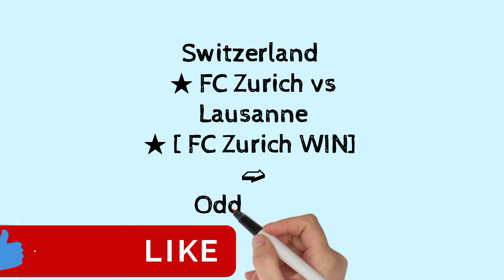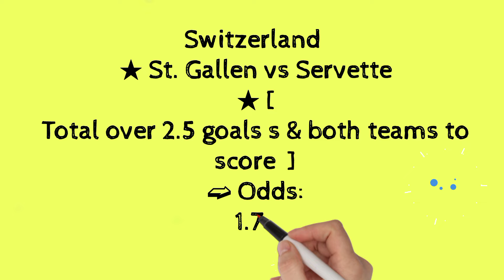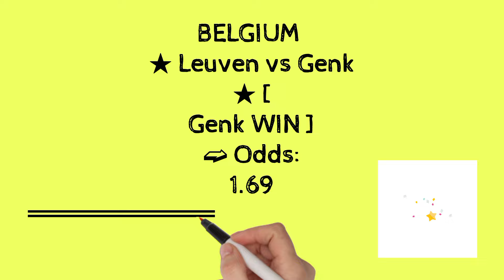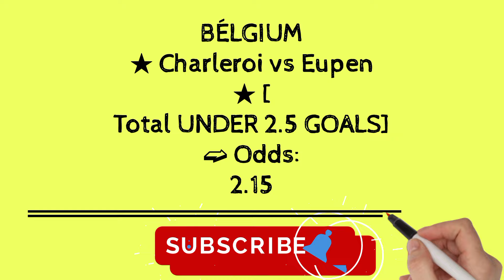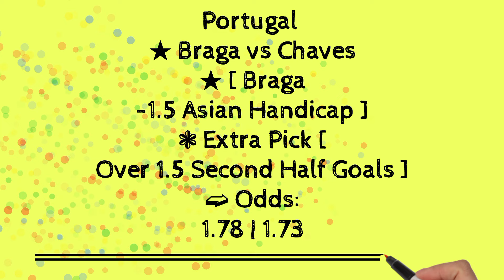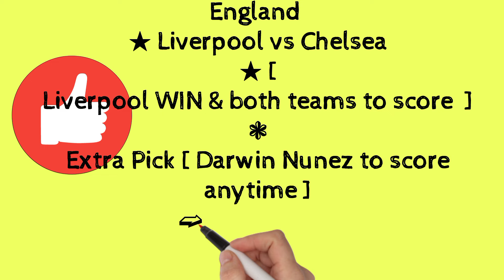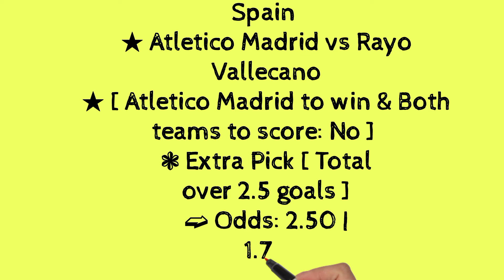SUPER EXPERTIZE FOOTBALL PICKS//@BIGBLOOM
Welcome to BIGBLOOM YOUTUBE CHANNEL

Our service will provide you with perfect well-analyzed accurate football betting tips, also insider betting information about the upcoming football matches that will lead you to make a big profit from football betting.
The reason for HIGHLY ANALYZED match includes ensuring a certain team advances or gambling.

Our advice about betting strategy will increase your chances to maximize your profit.
Buy our paid  matches 100% sure and grow up your incomes immediately.
Combined Vip Ticket
Daily Paid Fixed Matches
Halftime Fulltime Fixed Matches
We have also daily football predictions which are with around 95% winning rate.

Also,we do a roll over,
Ranging from 2 odds to higher odds ..

If you cooperate with us your profit is guaranteed because we always have a profit from our bets.Our high win rate and medium to high odds create safe bets that let you win more Money.

Daily paid matches inclu8
(HOME WINS, DRAW,AWAY WIN,OVER AND UNDER GOALS, BOTH TEAMS TO SCORE)
With winning Rate over 99%
Those are our packages for daily paid matches

1 Day| daily matches
2 odds -6 odds.

1 week | 7 days daily matches
Odds2-6
2 Weeks| 14 days daily matches.

1 months| 30 days

Odds 2-6 odds

gambling can be addictive,

STRICTLY no under 18 YEARS 🚫🚫

We appreciate everyone, returning and new subscribers for believing in us,we always have a tremendous results,daily
From big games to smaller and relatively smaller

Feel free to suggest, recommendWelcome to BIGBLOOM YOUTUBE CHANNEL

1 Day| daily matches
2 odds -6 odds.

1 week | 7 days daily matches
Odds2-6
2 Weeks| 14 days daily matches.

1 months| 30 days

Odds 2-6 odds

Feel free to suggest, recommend